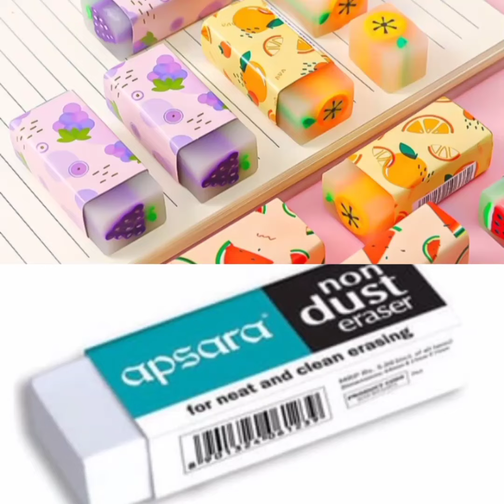Cute stationary VS Normal stationary , eraser, pencil, sharpener, sticky notes